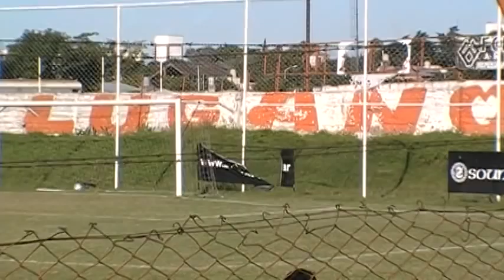Primer tiempo de Español Vs San Miguel 24° fecha 2014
GBAN San Miguel cayó de visitante frente a Español en un partido donde todo parecía favorable al Trueno Verde. El arquero de Español impidió en los primeros minutos que su arco fuera vencido. Pero el gol del equipo local "enfrió" a San Miguel que no tuvo creatividad ni peligrosidad para Español.
El segundo tiempo San Miguel tuvo solo un par de llegadas y Español estuvo muy cómodo con el 1 a 0. Sobre el final San Miguel tuvo una oportunidad desaprovechada y los festejos fueron todo para el local.